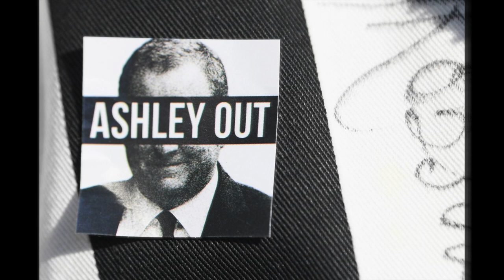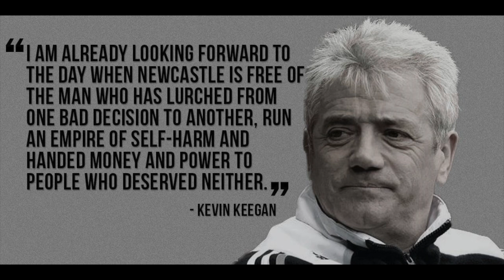Joka B - NEWCASTLE [Mike Ashley] SEND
Joka B - NUFC [Mike Ashley] SEND

New audio track addressing the situation at Newcastle United...

This man will eventually leave, have faith!

Until then, let's do all we can to make him feel as uncomfortable as possible.